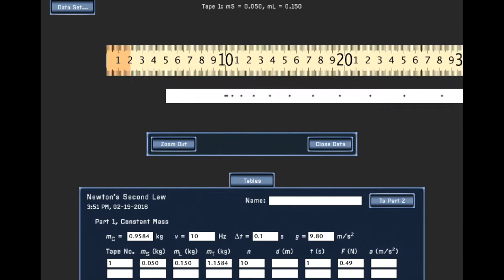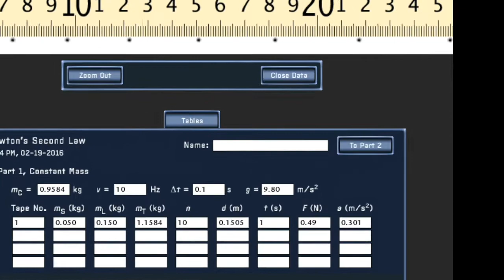FS 100 Lab: Segunda Ley de Newton 2